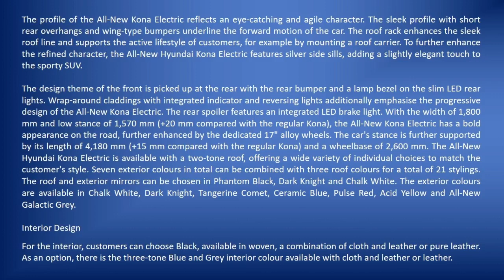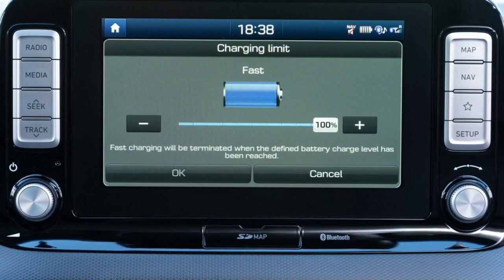2018 Hyundai Kona Electric Exterior Interior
2018 Hyundai Kona Electric Exterior Interior, the All-New Hyundai Kona Electric is the latest addition to the successful family reinforcing the company's leadership in the eco-car segment. It merges the strengths of SUV with the power of electric powertrains. Hyundai is the first automotive brand in Europe to make a fully-electric subcompact SUV available to everyone. By already offering the broadest range of powertrains, Hyundai is at the forefront of eco-mobility. The company marketed the first mass-produced fuel-cell vehicle, the ix35 Fuel Cell, and recently introduced its successor, the All-New NEXO. Additionally, the IONIQ is the first car available with three different electric powertrains in one body type. Winning several prestigious accolades from media and industry organisations, the IONIQ is one of the most awarded eco-cars in Europe. The success story of Hyundai's SUV range began 17 years ago with the launch of the Santa Fe. Since 2001 Hyundai has sold more than 1.5 million units of Santa Fe, Grand Santa Fe, Tucson and All-New Kona in Europe. They all carry the dynamic, progressive style of Hyundai and make it an established brand in this still-growing segment.